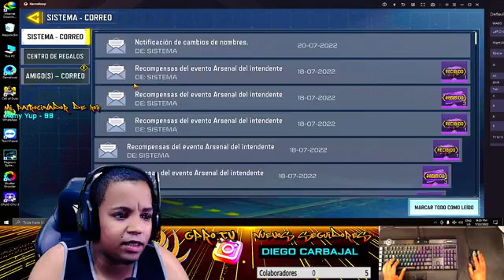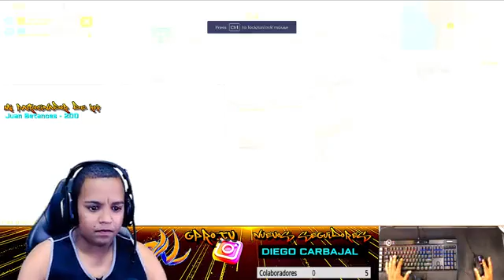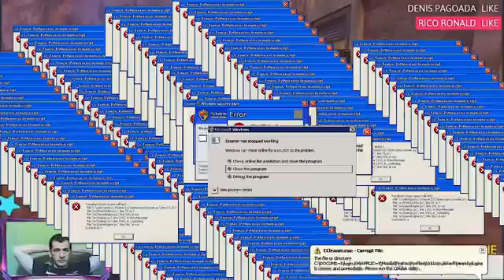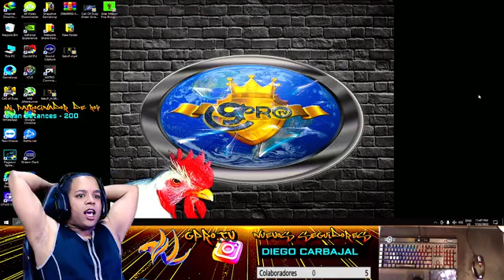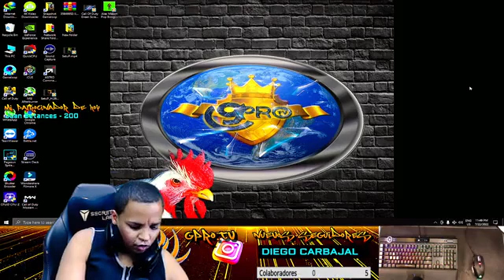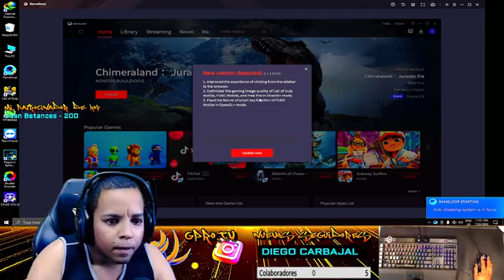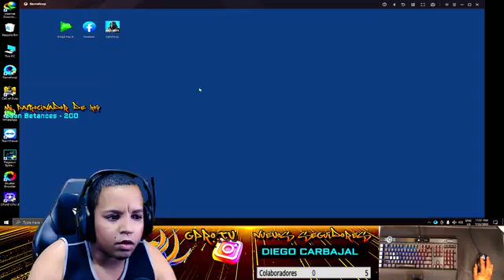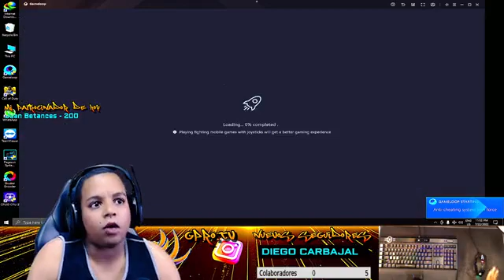🐓ESTO LO HAGO PARA DIVERTIRME HOY SE VAN PAL DE ELLOS ANTES DE IRME